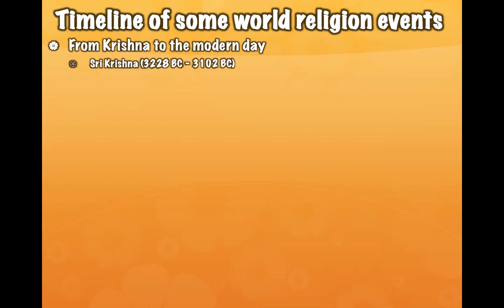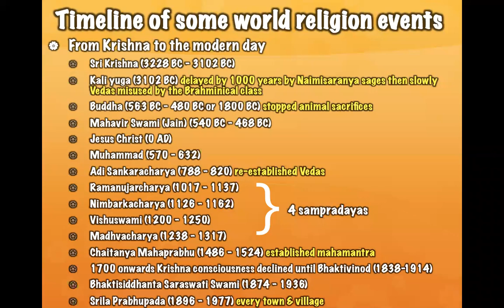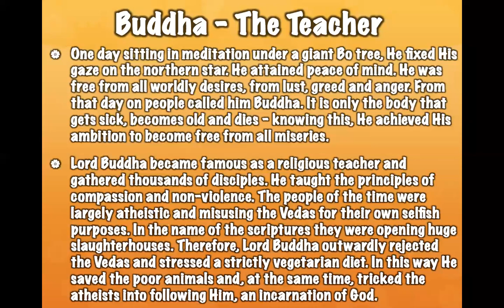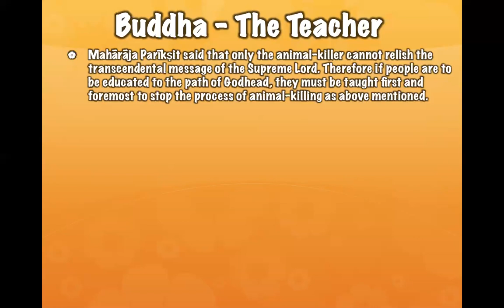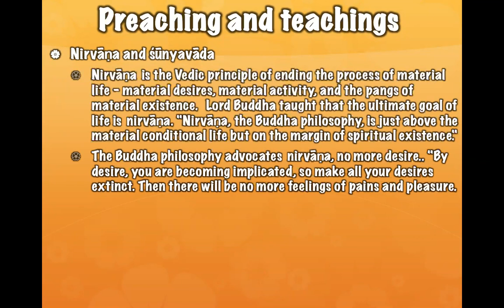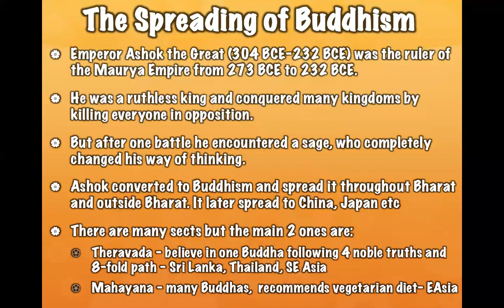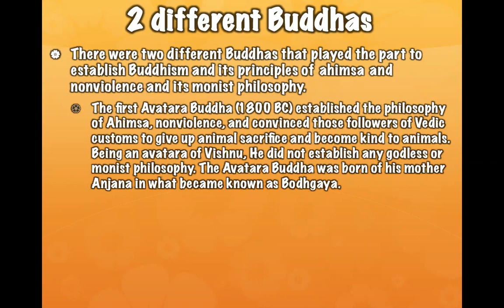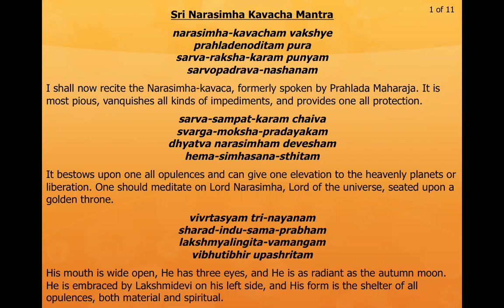NND.KDS Lord Buddha 12.06.20